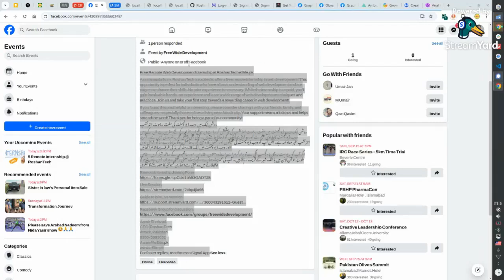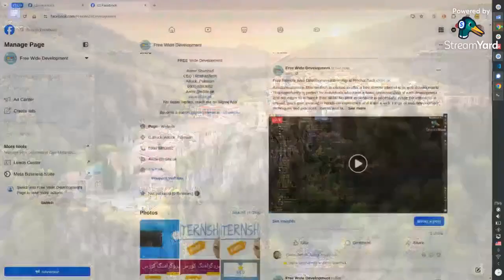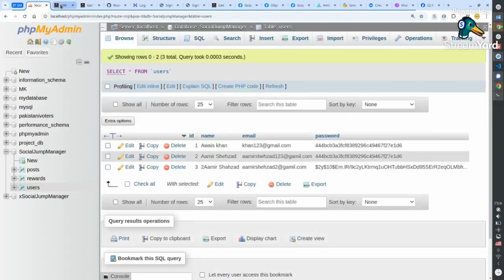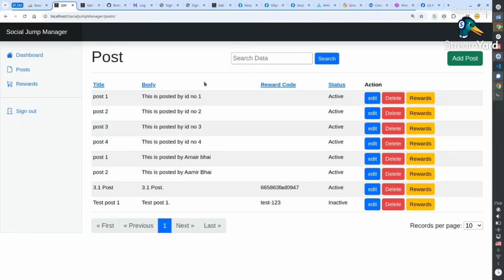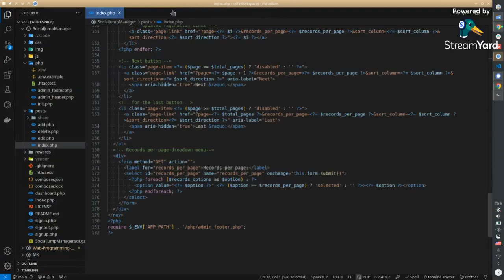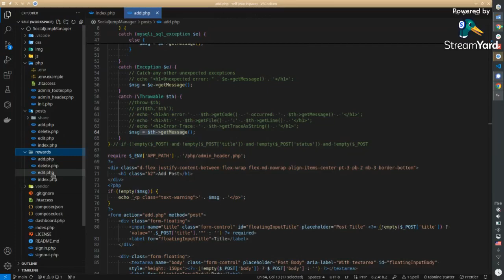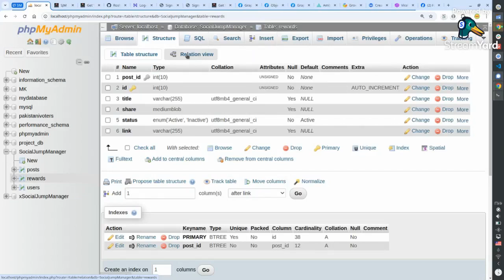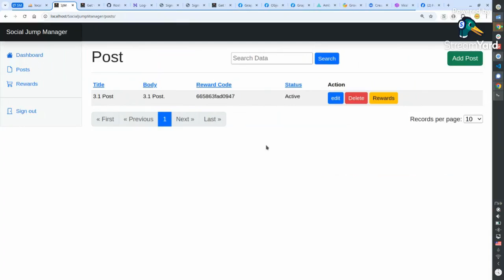5 FREE Remote Internship @ RoshanTech